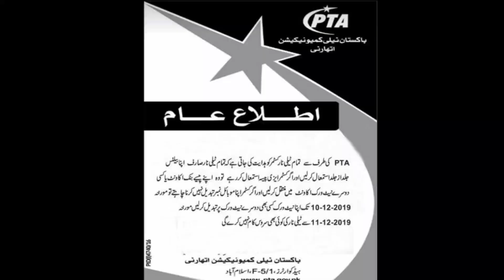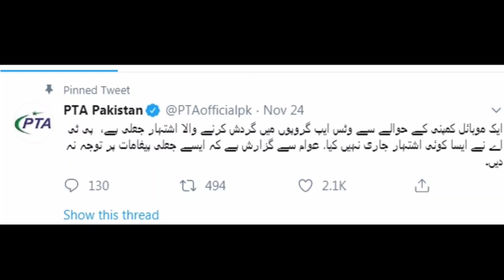Can PTA Block Telenor Sim and Easy Paisa Account | Telenor sim Ban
Hi friends ! About this video In this Video "Can PTA Block Telenor Sim and Easy Paisa Account | Telenor sim Ban" is video mai ap ko batao ga fully details telenor easy paisa ke bare mai ke kia woh band hona wali details hasil karne ke liya video dekha ya description pareh.

kya telenor company pakistan main BAN honay wali hai PTA ne bata dia. PTA ki update aa chuki hai Telenor Network ke baaray main. Fake News Circulate kar rahi hai Telenor aour PTA ke naam par. Telenor Company Pakistan main BAN nahi ho rahi hai, yeh fake news hai PTA ne waazih kar dia hai. Easypaisa account ko transfer karnay ki zarurat nahi hai.

PTA has disowned the notification regarding Ban on Telenor Company.  November 25, 2019. Pakistan Telecommunication Authority PTA took over the Twitter to announce that it has not issued any notifications regarding/about the ban on Telenor Company.  PTA has clarified/cxleared that it is not planning to ban any cellular company in Pakistan.

Norway Company Telenor Tweet After Viral Video || Norway Today News.Is Telenor Pakistan and Easy Paisa Service Banned after Quran Incident in Norway.PTA Blocked Telenor Network Warning Last Date 11-Dec-2019...

اس سلسلے میں پاکستان کو کیا اقدامات اٹھانے چاہییں۔کمنٹ میں اپنی رائے ضرور دیجیئے گا۔شکریہ

Cover Topics:-
telenor is ba
,pta ban telenor in pakistan
pakistan telecommunication authority
pta update about telenor
telenot is ban
telenor easypaisa update
telenor easy paisa services ban in pakistan
telenor service off
fake telenor news
fake news about telenor sim